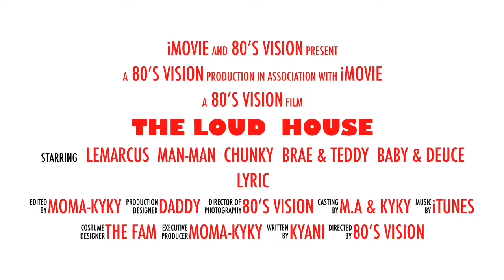Trip to North Augusta, SC for AAU